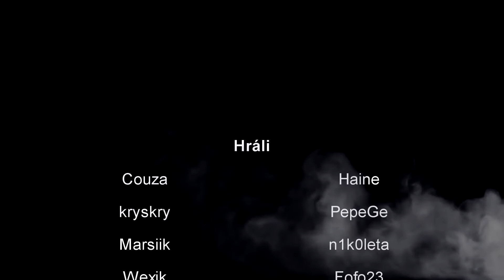Temný stín nad Los Santos EP1 [SAMP Seriál]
Příběh o policejních praktikách, nespravedlnosti a detektivovi, který ze dne na den bude muset změnit veškeré zaběhnuté praktiky. Sledujme společně jeho cestu za změnou.